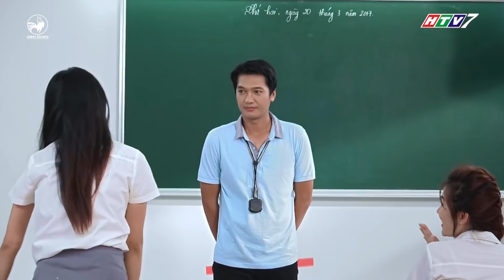Choáng váng khi Thiên Nga, bạn gái hờ của Gin Tuấn Kiệt kể thành tích học tập "siêu phàm"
Hậu trường độc quyền của Sitcom Gia Đình Là Số 1 - Phần 2. Trong thời gian đợi sự ra mắt Sitcom Gia Đình Là Số 1 - Phần 2 thì cả nhà cùng ôn lại kỷ niệm với phần 1 nha.

🏡 XEM LẠI GIA ĐÌNH LÀ SỐ 1-PHẦN 1 | TẬP FULL PHẦN 1